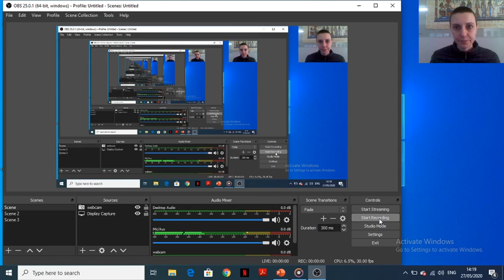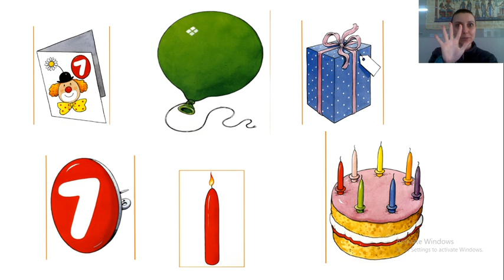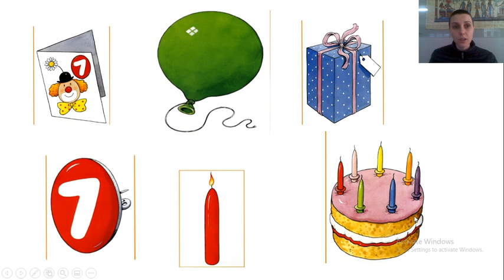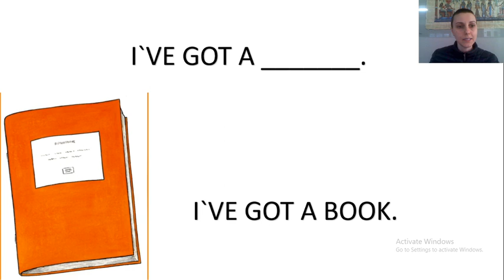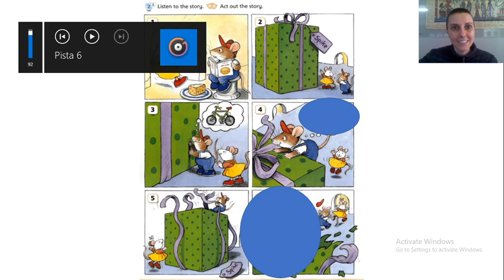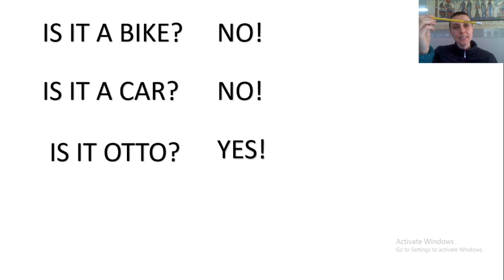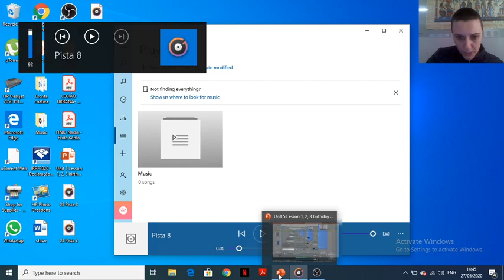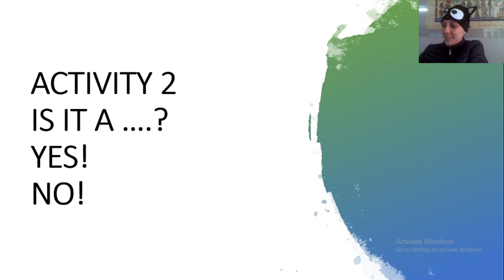I`ve got a (present). Is it a car? Yes! No!